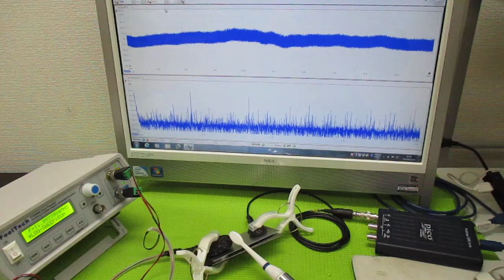オリジナル製品を利用した超音波実験 ultrasonic-labo